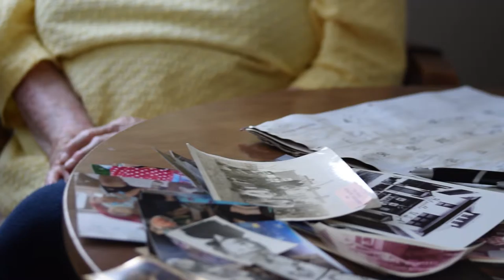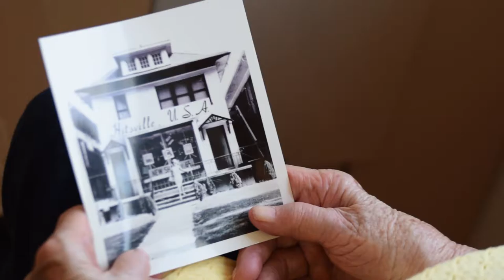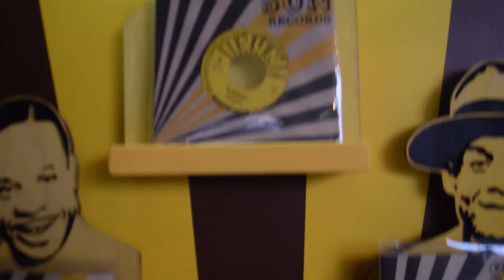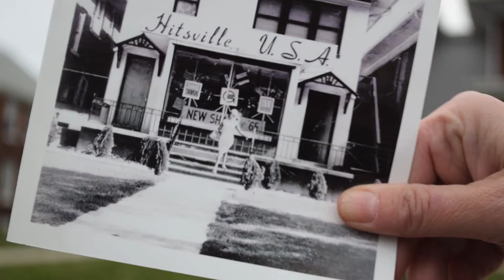Motown Short Version